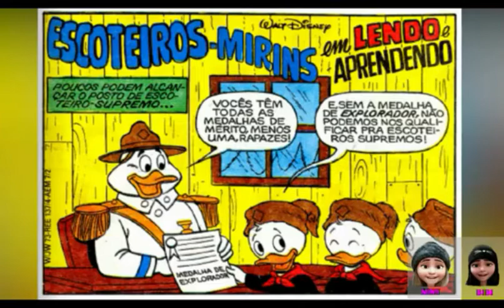ESCOTEIROS MIRINS MARATONA DE 35 MINUTOS 😊😎🍓🍉 Gibi da Disney Narrado - Mimi e Bibi Quadrinhos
😊🥰️Fala galerinha. Sou Bianca Stéfani, a BIBI,  este Canal é uma forma de aprender a ler se divertindo e de fazer a inclusão de mais pessoas ao fantástico mundo dos gibis.  É um Canal seguro para crianças, onde tudo é feito e gerenciado por uma Família. Portanto se inscreva para que receba vídeo todos os dias, deixe seu LIKE para o Canal crescer, participe, comente e compartilhe, mas trate este Canal como se fosse  da  sua Família, pois é feito de Família para Família. Obrigada e Deus abençoes a todos.😍🥰️👨‍👩‍👧